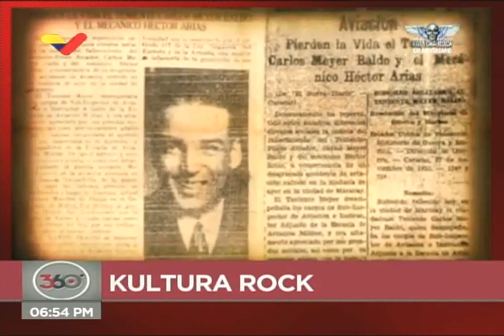¿Paul Gillman usaba un uniforme nazi cuando fue condecorado en acto de la Aviación de Venezuela?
Ante las afirmaciones de que el rockero venezolano Paul Gillman apareció en una ceremonia de la aviación militar venezolana y fue condecorado mientras vestía un supuesto uniforme nazi, el músico responde en Venezolana de Televisión (VTV) que se trató de un homenaje al piloto venezolano-alemán Karl Meyer Baldó, nacido en el estado Zulia (Venezuela), quien combatió en la Primera Guerra Mundial (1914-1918) en la aviación alemana, junto a Manfred von Richthofen, el Barón Rojo. No tiene nada que ver con los nazis, quienes se desarrollaron a partir de 1933. Tomado de un segmento del programa 360° de VTV que conduce Boris Castellano.

Bitcoin: 16zae5LZZNU7e8wwAKZXSEVo7bP2xZ1KwC

Petros: PFfDUW3cj1WD7cUPYg9MK2EtgG5nUgVzuc